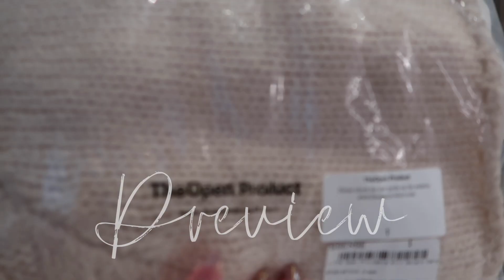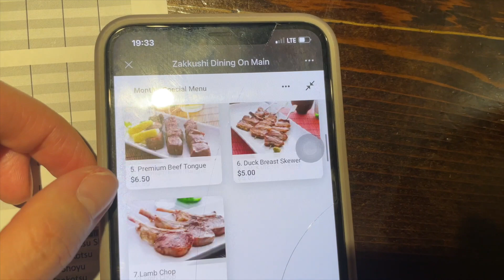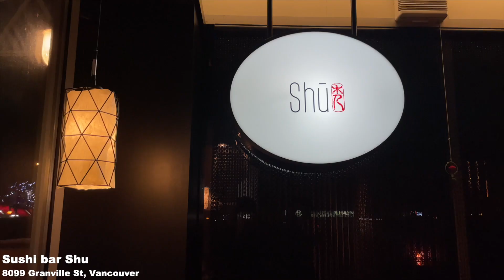VLOG17 九十月生活碎片｜晨间护肤 Morning routine｜快乐开箱 Unboxing｜Omakase｜在温哥华如何断舍离二手衣物｜Life in Canada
Supreme Monogram Denim shirt size M 售罄

THEOPEN PRODUCT Off-White Cable Knit Bolero Cardigan size 1

Mango Long-sleeved plaid T-shirt size S 售罄